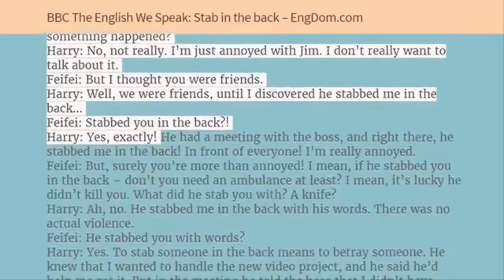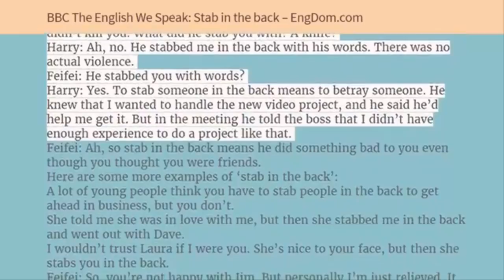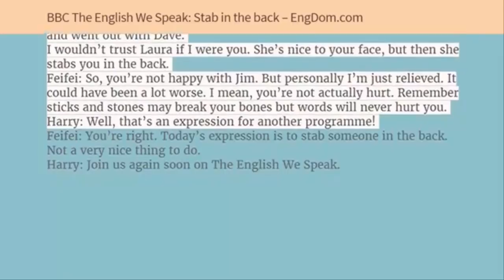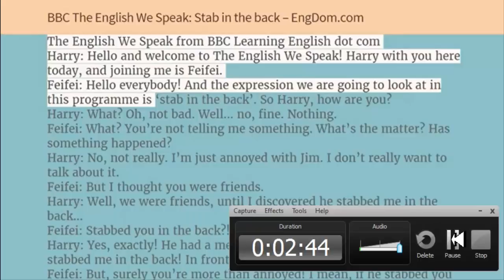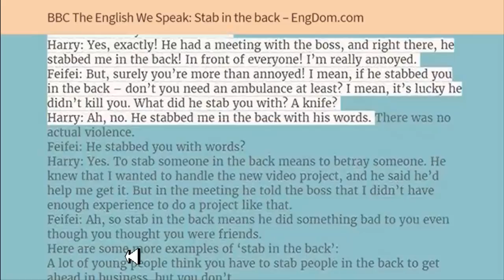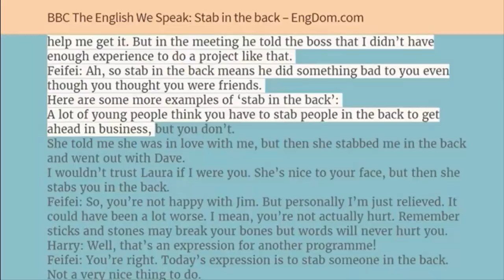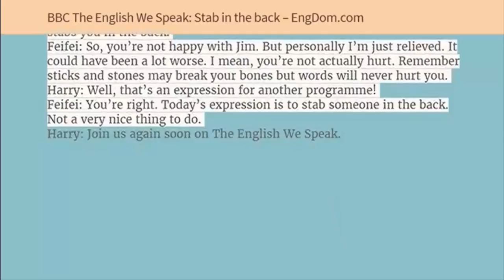فێربوونی زمانی ئینگلیزی لەگەڵ BBC ئاستی مامناوەند بەشی 5